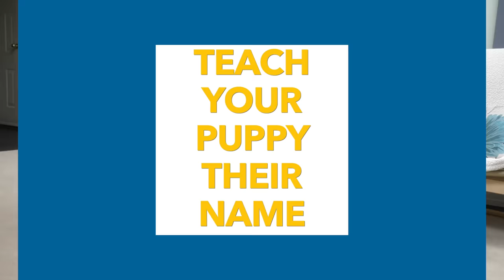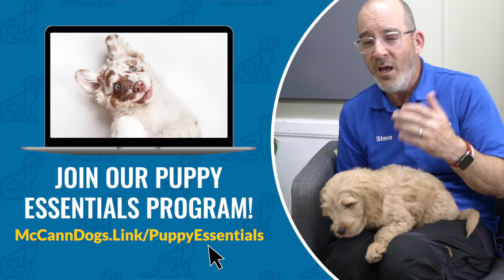A Complete Guide To Doodle Puppy Training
Get personalized help with your puppy training that's specific to YOU and YOUR puppy!

CHAPTERS:
00:29 - Managing Your New Puppy At Home
02:39 - How Do Dogs Learn Best With Food?
05:46 - Teach Your Dog To Follow You Using Treats In Puppy Training
08:24 - Teach Your Puppy Their Name FAST!
09:54 - Puppy Confidence Building With Handling Puppy Exercise
12:32 - Teach Puppy To Drop It When Using Toys In Puppy Training